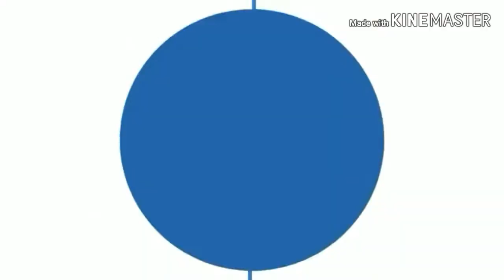การสร้างลวดลาย บนลูกบอลดินเผา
วิธีการเขียนสร้างลวดลายลงในดินเผาลุกกลมด้านในกลวง โดยวิธีการขูดแต่งลาย